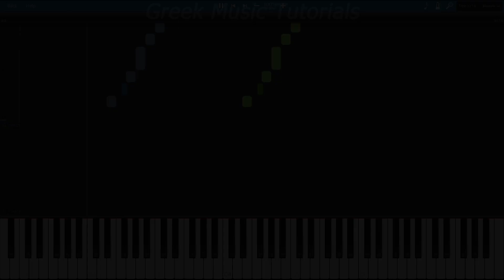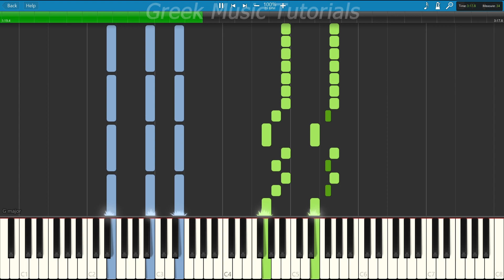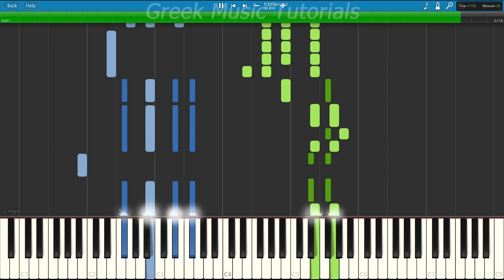Ατομική μου ενέργεια - Δήμητρα Γαλάνη [Δωρεάν Παρτιτούρες] [Synthesia Cover]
Ατομική μου ενέργεια
Στίχοι: Νικολακοπούλου Λίνα

ΠΡΟΣΟΧΗ: Η διανομή ή αναδημοσίευση αυτής της παρτιτούρας, σε οποιαδήποτε μορφή, απαγορεύεται αυστηρά χωρίς προηγούμενη γραπτή συγκατάθεση από το κανάλι.